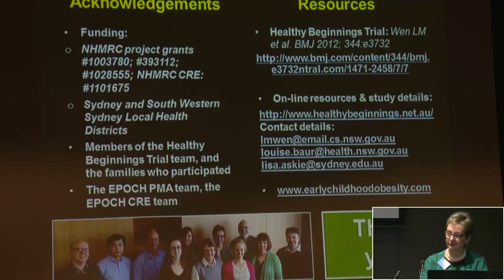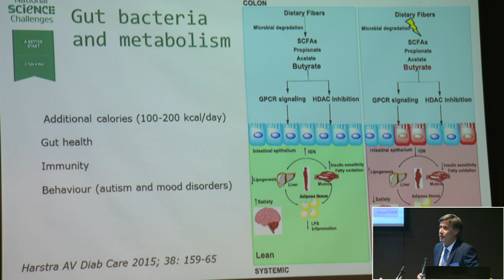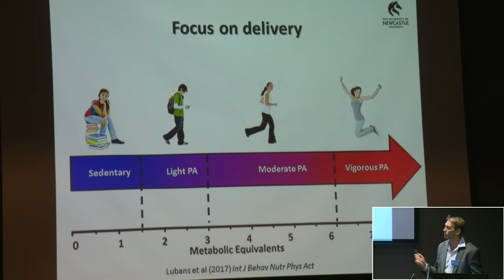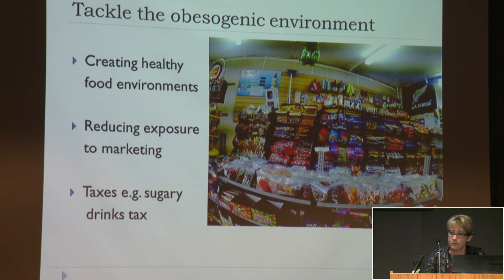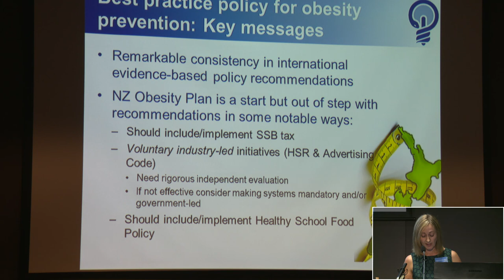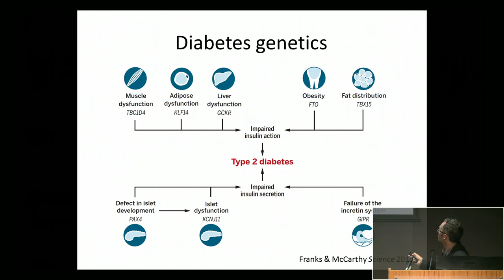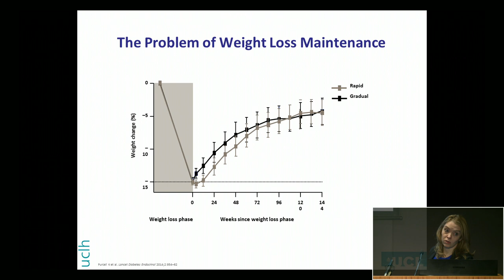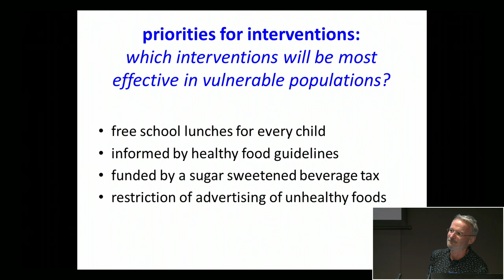The Diabesity Crisis – how can we make a difference?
A Better Start National Science Challenge’s Science Director Professor Wayne Cutfield is one of the Challenge presenters at a symposium The Diabesity Crisis: how can we make a difference at the Clinical Education Centre, Auckland City Hospital on Friday, 17 March, 2017.
The symposium is an initiative from the A Better Start and Healthier Lives National Science Challenges and the Edgar Diabetes and Research Centre of the University of Otago. The symposium will bring together health and medical researchers, community groups and NGOs. To ensure broad participation, the symposium will be live-streamed. The evening before the main symposium, a public debate chaired by broadcaster Kim Hill will discuss the cost of sugar to our society. The symposium will serve as a catalyst for participants to look at opportunities for collaborative research between the Healthier Lives and A Better Start National Science Challenges and the Edgar Centre.